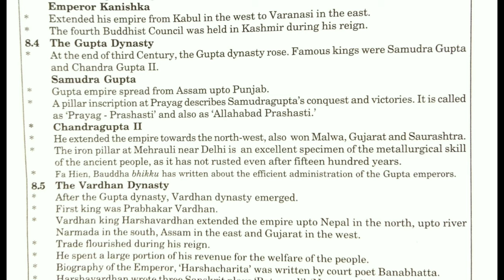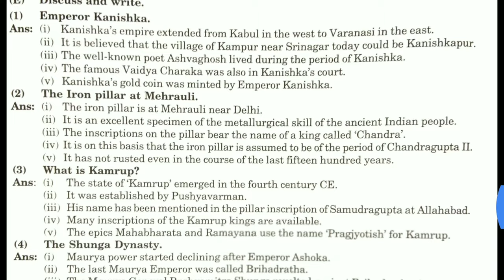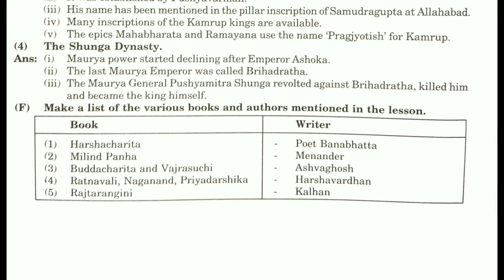6th STD HISTORY CHP 8 :- STATES AFTER THE MAURYA EMPIRE NOTES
6th STD HISTORY CHP 8   :- STATES AFTER THE MAURYA EMPIRE NOTES